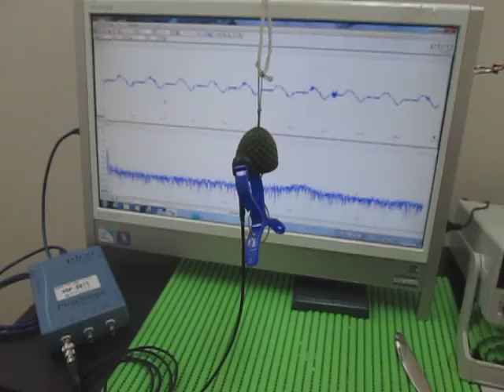対象物の音響（超音波）特性 Acoustic（ultrasonic） properties of the object